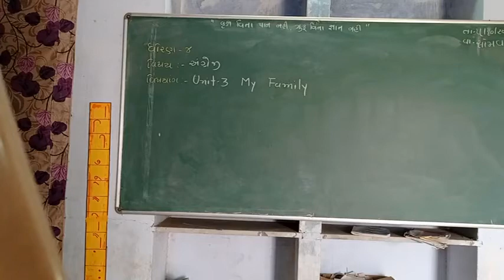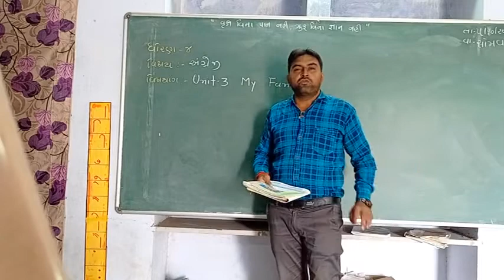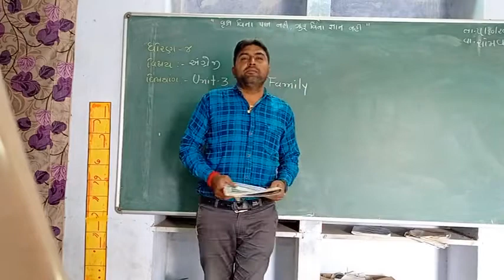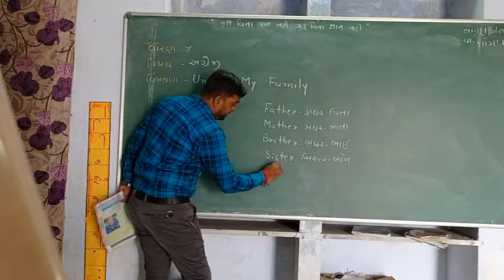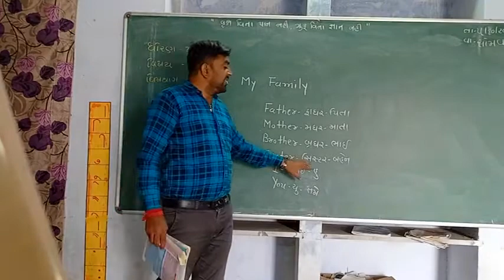ENGLISH STANDARD 4 UNIT 3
SHREE VANG PRIMARY SCHOOL